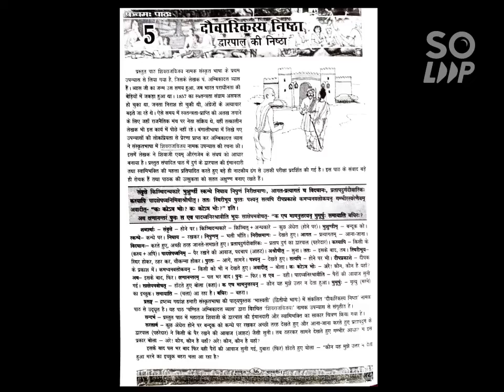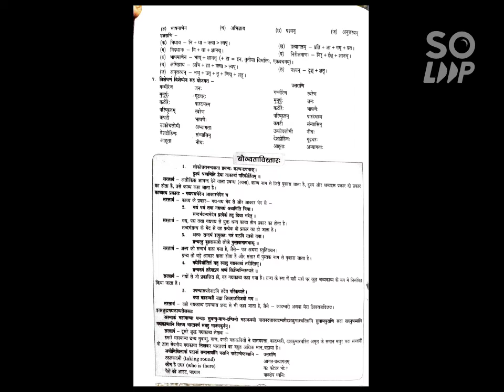Class 12 Sanskrit Bhaswati भास्वती भाग 2 Chapter 5 Dauvarikasya Nishtha